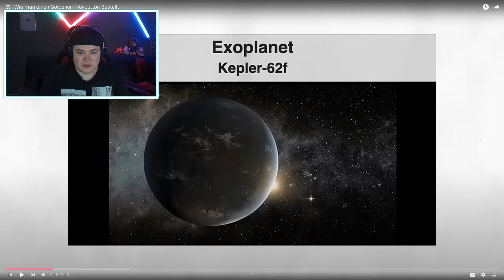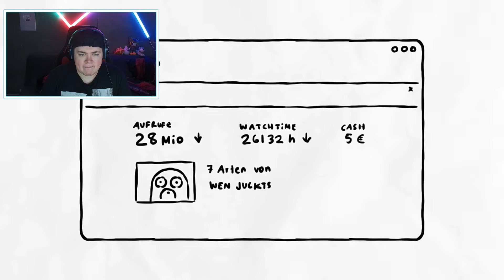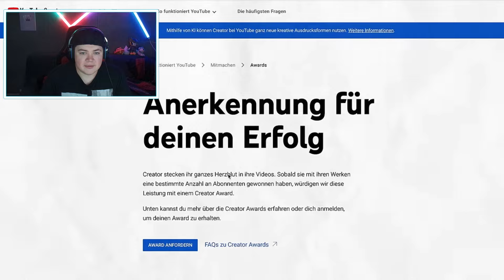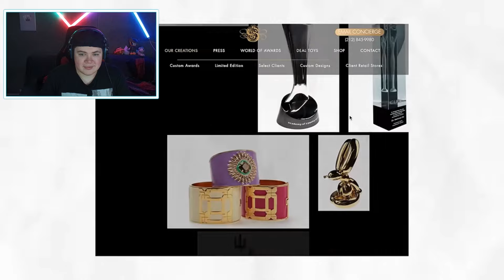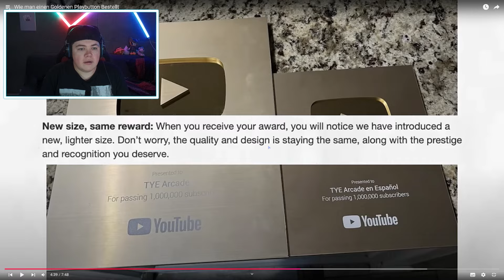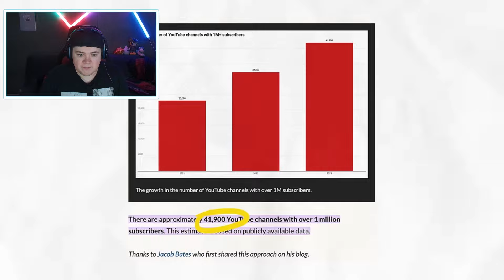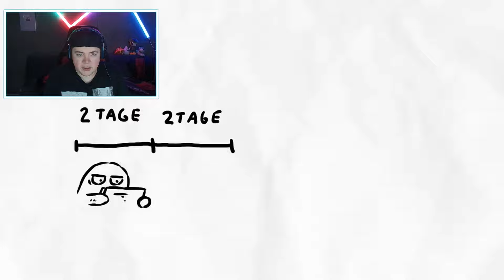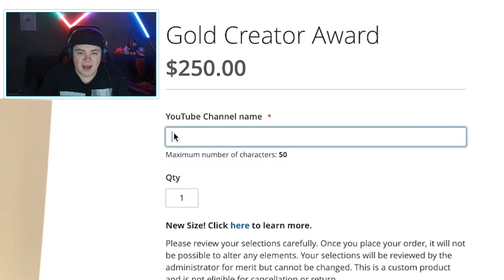Wie man einen Goldenen Playbutton Bestellt | REAKTION